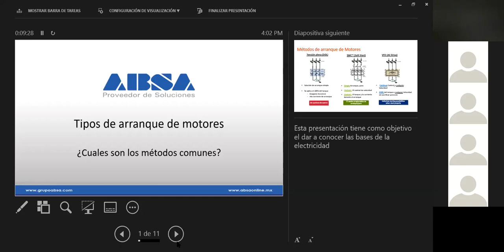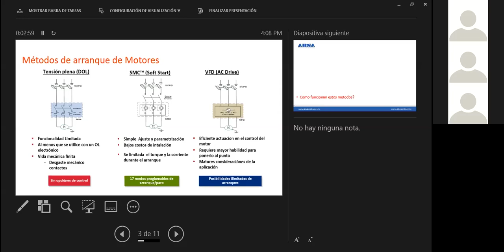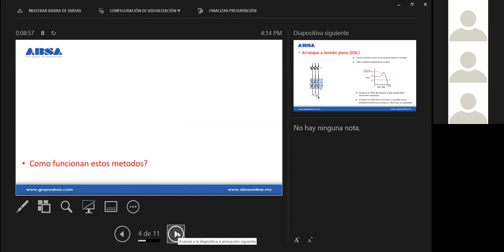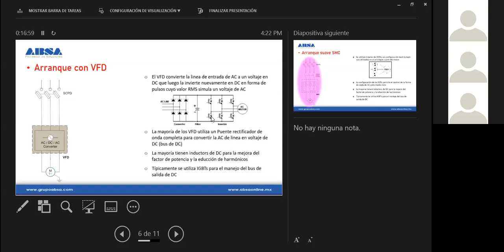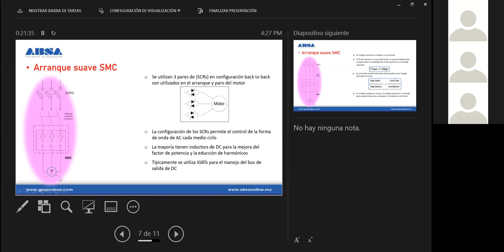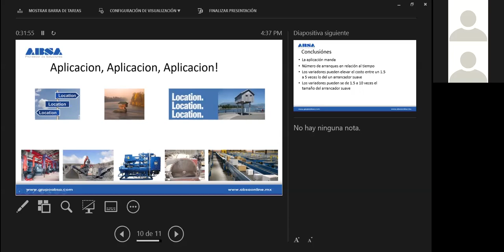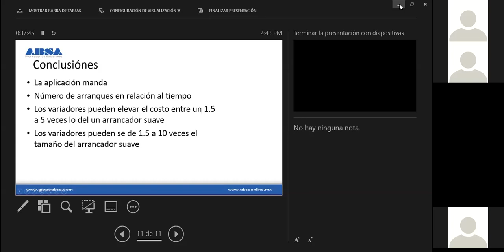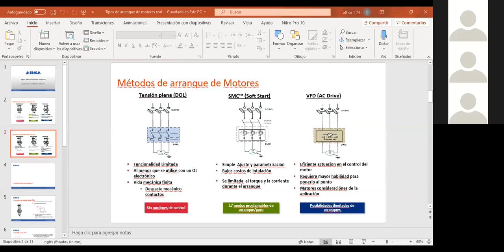Tipo de Arranque para Motores